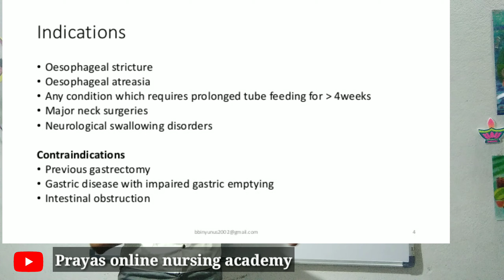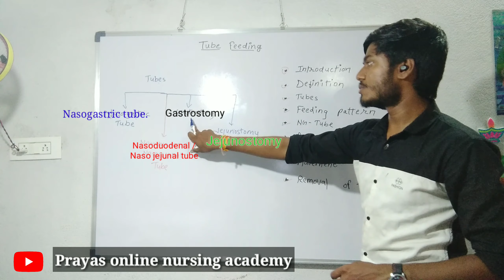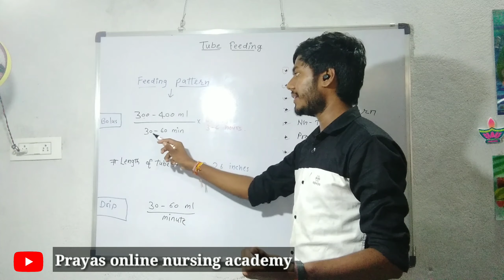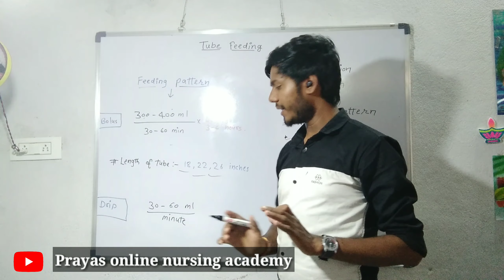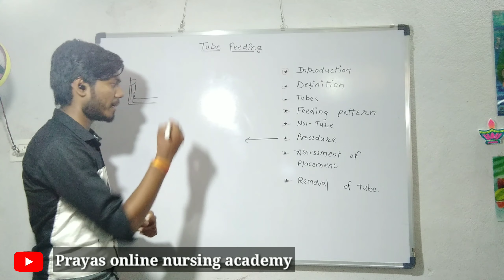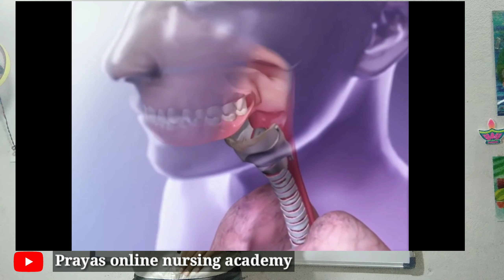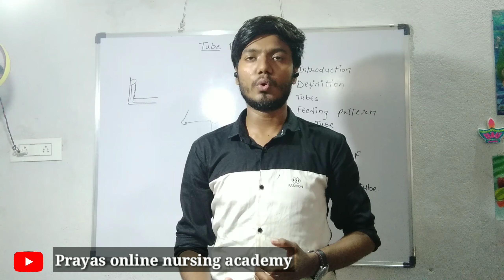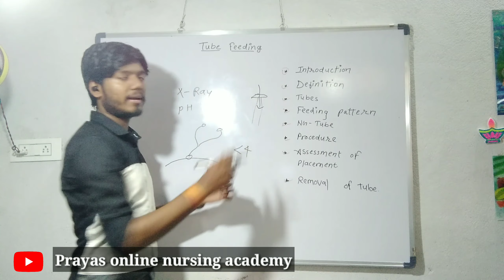What is tube feeding ? , What is procedure of tube feeding and what is Naso gastric tube.?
Tube feeding and its procedure .
What is Naso gastric tube ?
How does tube feeding performed ?
Types of Naso gastric tube (NG- tube).